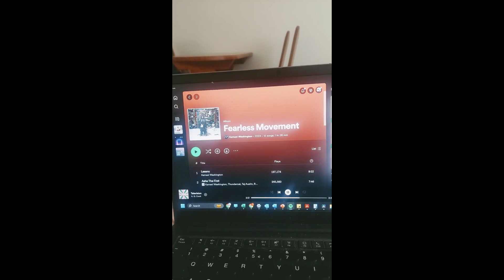Kamasi Washington 'Fearless Movement' Album review...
As near to perfection as I've heard in a while. Stunning and a potential album of the year.

In the unlikely event there is a heaven and I get in, this could well be playing.